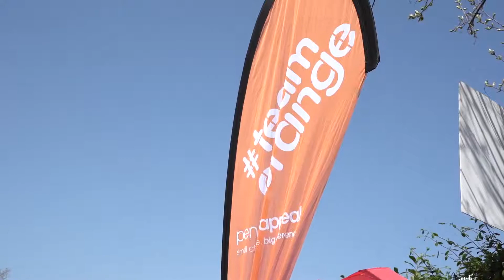London Marathon - Penny Appeal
Inspired by our amazing Penny Appeal London Marathon team?

Do something amazing and take on the 2019 London Marathon with Team Orange. Find out more & apply for guaranteed entry